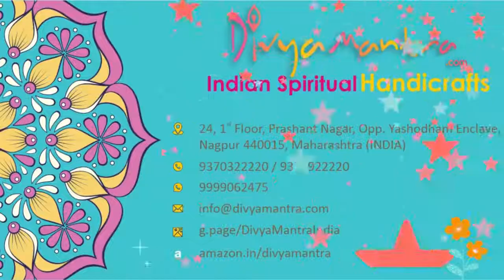Feng Shui Elephant Trunk Down - Feng Shui Elephant Trunk Direction- Feng Shui Elephant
"feng shui elephant trunk down - feng shui elephant placement - feng shui elephant placement 2022 product home gift golden resin statue lucky elegant trunk wealth figurine   feng shui elephant direction · feng shui elephant placement · good luck elephant figurines meaning · elephants and feng shui · jade elephant figurines meaning 1 inch size 6pcs/set sitting statue sale feng shui elephant placement 2022 the philosophy of feng shui is a practice looking at our built environments and how to live in harmony with the principles of the natural world benefits of keeping an elephant figurine in the house our health & wellness books. solid teak wooden elephant trunk down feng shui meaning fertility 25hx30w cm beautifully hand crafted wood  .. feng shui elephant placement - feng shui elephant placement 2022 product home gift golden resin statue lucky elegant trunk wealth figurine   feng shui elephant direction • feng shui elephant placement • good luck elephant figurines meaning • elephants and feng shui •.

feng shui elephant trunk direction-front door feng shui.

when the elephant’s trunk is down it represents longevity  fertility  kindness & wish fulfillment.
feng shui for conceiving baby girl feng shui elephant facing direction - feng shui - elephant - feng shui elephant uses and placement.

 feng shui elephant direction · feng shui elephant placement · good luck elephant figurines meaning · elephants and feng shui · jade elephant figurines meaning 1 inch size 6pcs/set sitting statue sale feng shui elephant placement 2022 the philosophy of feng shui is a practice looking at our built environments and how to live in harmony with the principles of the natural world benefits of keeping an elephant figurine in the house our health & wellness books...
 solid teak wooden elephant trunk down feng shui meaning fertility 25hx30w cm beautifully hand crafted wood  ..